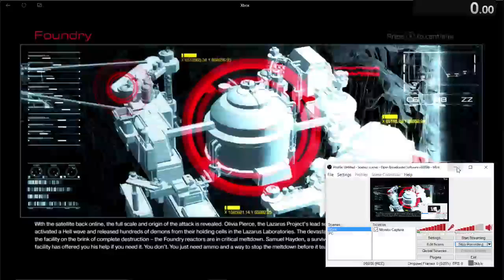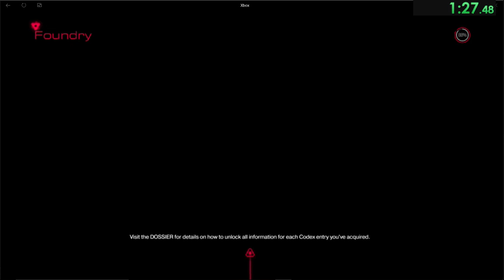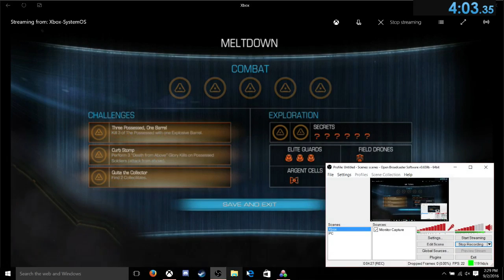[XB1] Doom Foundry IL Former World Record - 4:03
Doom 2016 Foundry IL Former World Record